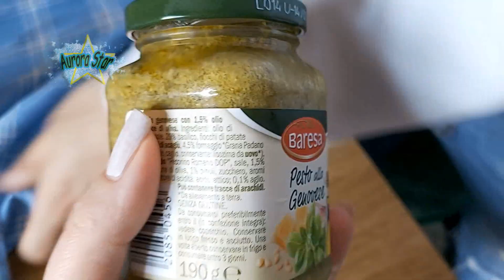Come fare la pasta con pesto genovese già pronto. Dal barattolo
Questo è il metodo corretto per fare la pasta con il pesto già pronto. Il pesto alla genovese pronto è un modo veloce per fare la pasta al pesto. Gli ingredienti e le dosi del pesto alla genovese variano dal proprio gusto personale e dal brand. Nel mio caso ogni barattolo di pesto utilizzato nel video corrisponde a 3 dosi o 3 porzioni.